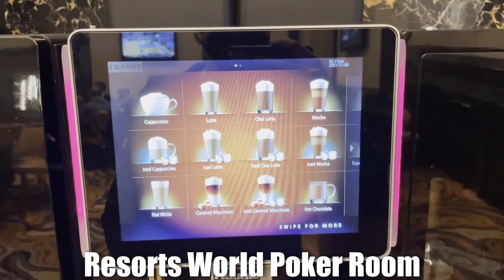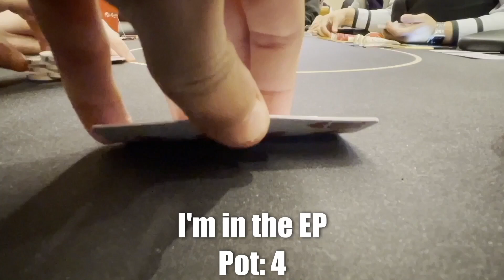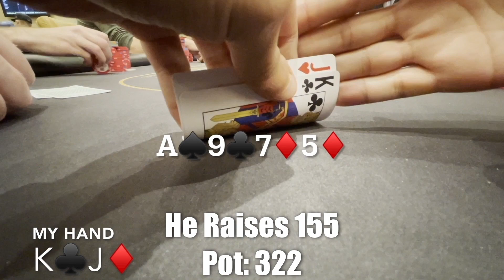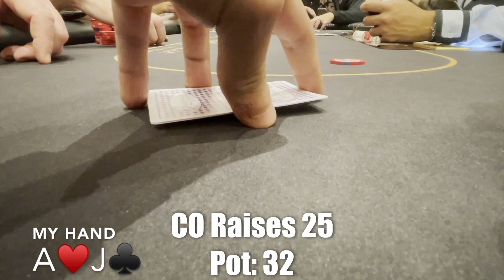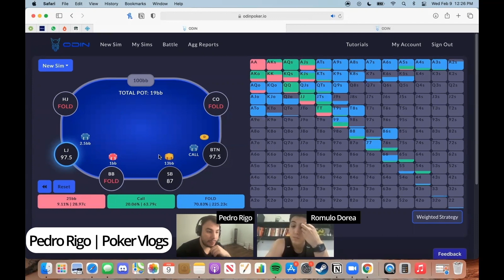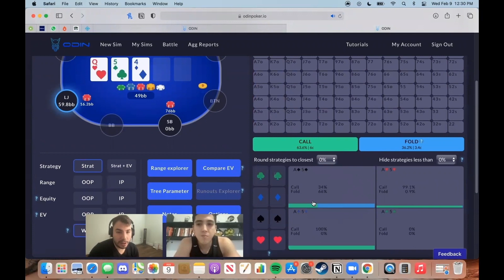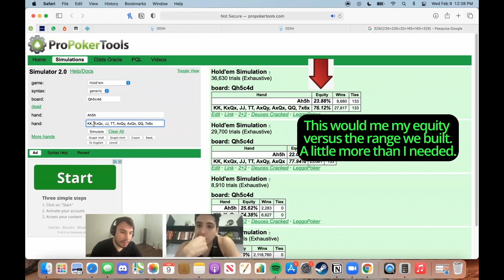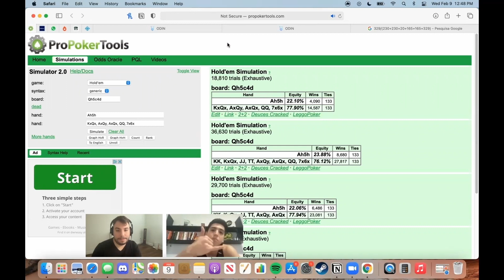HUGE 4BET POT Vs Kyle Fischl + Solver Analysis | No Limit Holdem Poker Vlog #45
Poker Profit Vlog #45 Presented By Romulo Dorea Playing 2/5 No Limit Holdem Cash Game at Resorts World Las Vegas. Texas Holdem Poker Vlog in Las Vegas.
VLOGGERS TABLE w/ Harry B Poker & Kyle Fischl + 4Bet Pot Hand Analysis using Odin Solver Feat Pedro Rigo. Poker Vloggers Playing Poker.